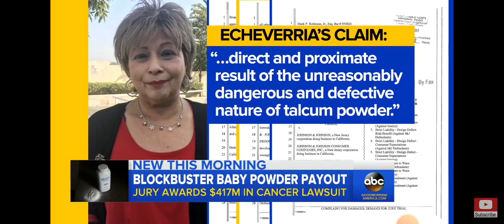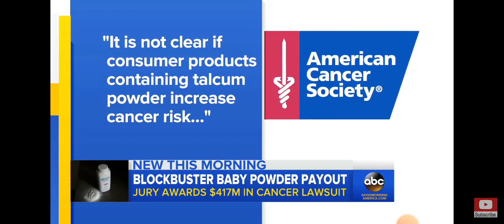Baby Powder causes CANCER! Johnson & Johnson SUED!